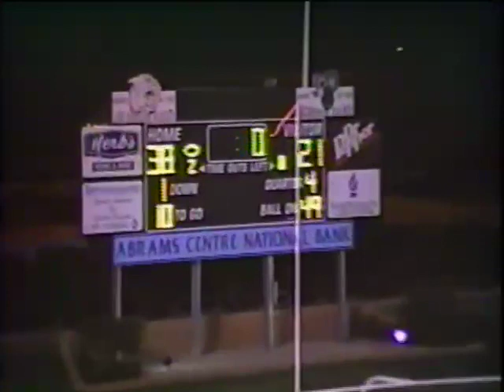Apollo vs Liberty 1997